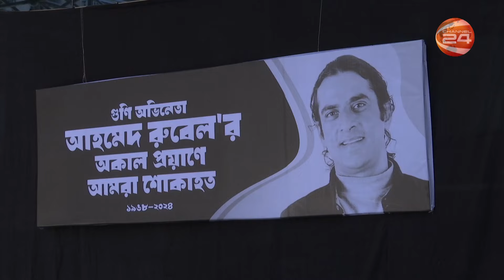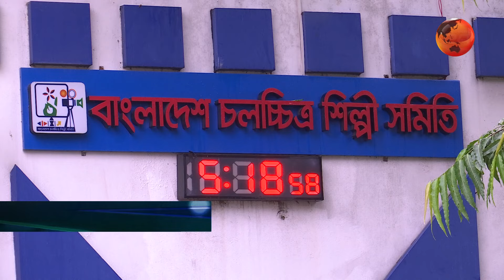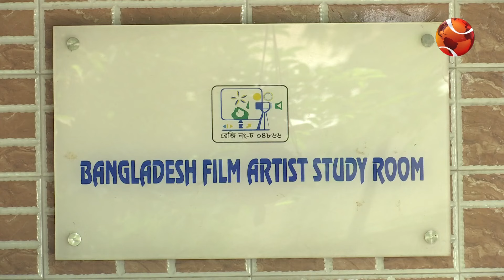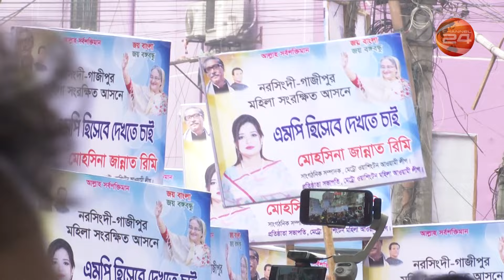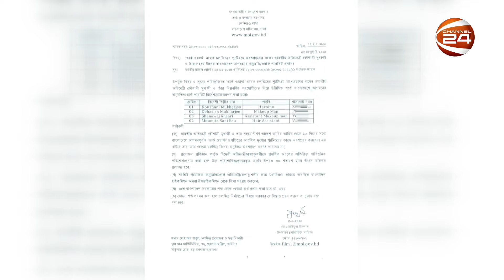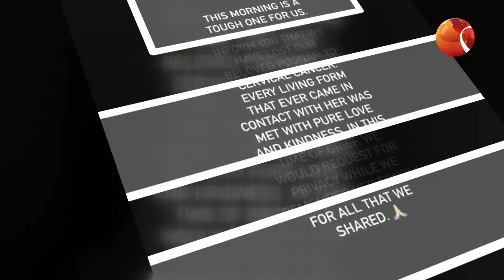সপ্তাহের বিনোদনের সব খবর একসাথে | শোবিজের সাতকাহন | Showbizer Satkahon | 09 February 2024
»» Office Address:
Bangladesh.